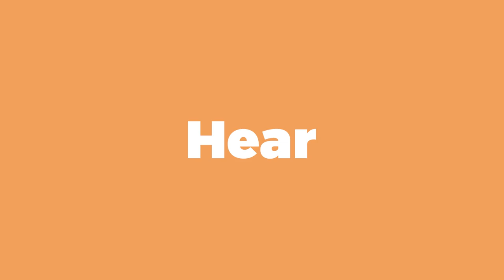The Awakening Of The Fire Dragon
Once every three years, a fire spitting dragon comes alive in Geylang. Illuminated by thousands of joss sticks, this dragon can weigh up to 500kg.

The only one of its kind in Singapore, this dragon is housed in (Mun San) Fook Tuck Chee Temple 万山福德祠, a 150-year-old temple tucked away in Sims Drive.

📍Mun San Fook Tuck Chee
124 Sims Dr, Singapore 387379

This video is part of our Generations series. From hawkers to craftsmen, hear from the men and women who tirelessly dedicate their lives to keeping our traditions alive.